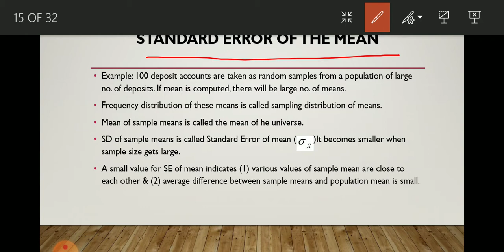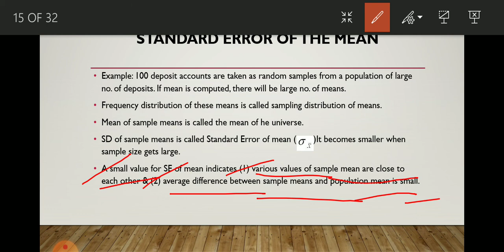Standard Error of the Mean